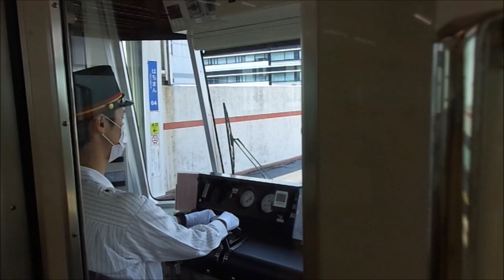遠州鉄道2007F。減便ダイヤ全面展望。高架橋下り線編。新浜松駅ーさぎの宮駅。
遠州鉄道2007F減便ダイヤ全面展望。高架橋下り線編。新浜松駅ーさぎの宮駅。今回は遠州鉄道減便ダイヤの高架橋下り線編です。遠州鉄道の一番新しい2007Fで全面展望してみました。A Enshu Railroad 2007F service reduction diamond full view. The viaduct down line volume. The sign station in Shinhamamatsu station SAGI. This time is the viaduct down line volume of the Enshu Railroad service reduction diamond. I surveyed completely by the newest 2007F of Enshu Railroad.نشو السكك الحديدية 2007F الحد من الماس الحد من الرحلات الكاملة. جسر أسفل الخط الدجاجة. محطة شينهاماماتسو - محطة ساجينوميا. هذه المرة هو الدجاجة downline جسر من الجدول الزمني للحد من السكك الحديدية Enshu. حاولت أن أرى وجهة النظر كلها في أحدث 2007F من السكك الحديدية enshu.Enshu Railway 2007F réduction de vol diamant plein prospect. Poule descendante du viaduc. Station Shinhamamatsu - Gare de Saginomiya. Cette fois, c’est la poule descendante du viaduc du calendrier de réduction du chemin de fer d’Enshu. J’ai essayé de voir toute la vue dans le plus récent 2007F de chemin de fer enshu.Enshu железнодорожная 2007F полет сокращения алмаза полная перспектива. Виадук вниз курица. Станция Синхамамацу - Станция Сагиномия. На этот раз виадук вниз курица Enshu железнодорожного сокращения графика. Я попытался увидеть весь взгляд в самом новом 2007F железной дороги enshu.